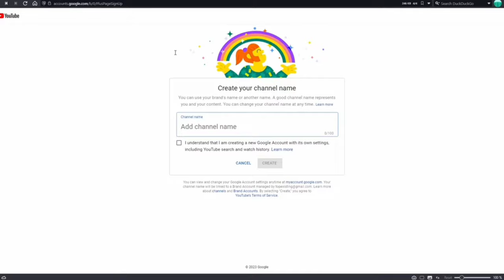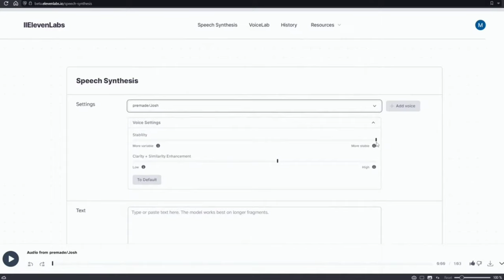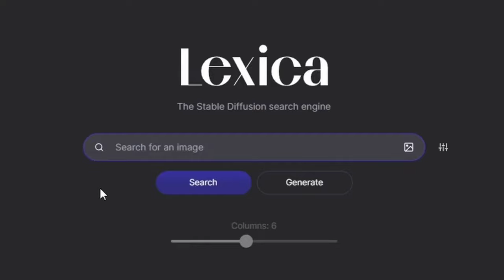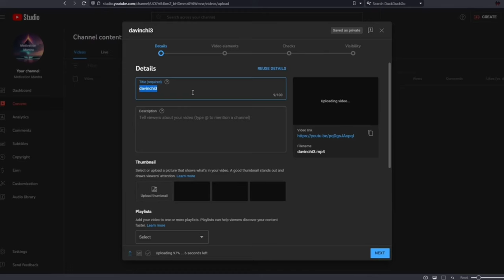How I Made A Faceless Youtube Channel Using ONLY AI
In today's video, I will show you how I made a faceless youtube channel using only AI tools! Pay close attention as I will be covering a lot of crucial information quickly and efficiently.
Timestamps:
0:00 - Intro
0:29 - Create Your Channel
0:39 - Create Your Profile Picture
1:01 - Your Target Audience
1:11 - Generate Story Ideas
1:56 - Generate Your Voice Over
2:15 - Create Your Video with Pictory.Ai
2:43 - Create Images For Your Video
3:10 - Creating Your Thumbnail
3:22 - Create Your Title & Description

In this video, I reveal my secret to creating a successful faceless YouTube channel using only free AI tools. I share my experience of using artificial intelligence to generate high-quality content, design stunning visuals, and grow my channel without showing my face. Whether you're a beginner or an experienced creator, this video provides valuable insights and tips on how to leverage AI technology to create a successful YouTube channel. Join me on my journey and learn how to make the most of free AI tools to create engaging content that resonates with your audience.
Tools & Software:
ElevenLabs
Canva
Lexica
ChatGPT